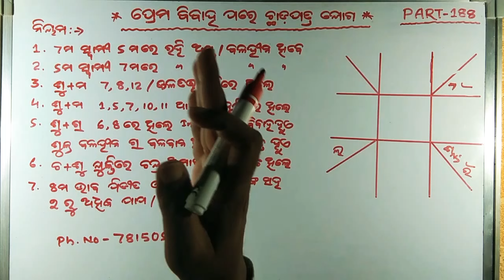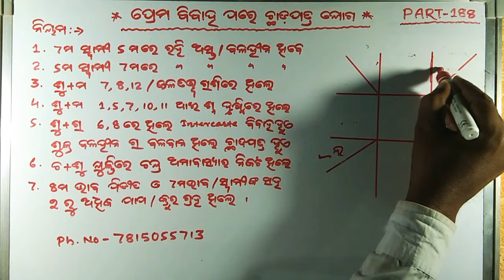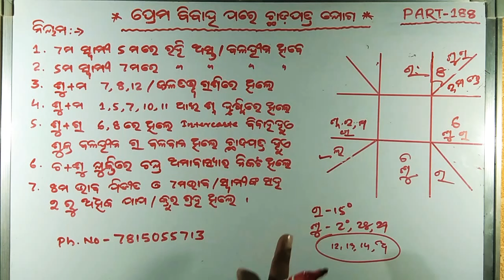ପ୍ରେମ ବିବାହ ପରେ ଛାଡପତ୍ର ଯୋଗ PART - 188